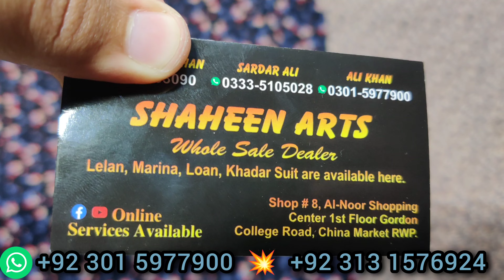👑Winter Collection 23👑Tailand Marina Full suits🎯New look latest verity🤯Get 5X views🔥💯⏭️🆗